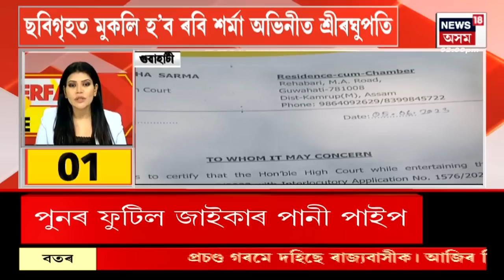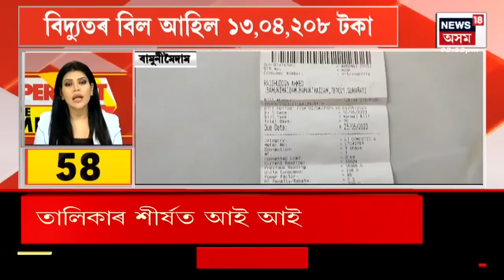SUPERFAST PRIME TIME 100 : সোমবাৰে বিয়লিভাগত ছবিগৃহত মুকলি হ’ব ৰবি শৰ্মা অভিনীত শ্ৰীৰঘুপতি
00:03 অৱশেষত নিষেধাজ্ঞা প্ৰত্যাহাৰ হ’ল অসমীয়া চলচ্চিত্ৰ শ্ৰীৰঘুপতিৰ
23:17 ওড়িশাৰ বালাছোৰত মুকলি কৰা হ’ল ৰে’ল লাইন।